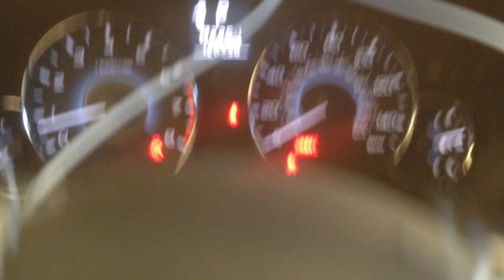CC3642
10 OUTBACK 2.5 ENGINE